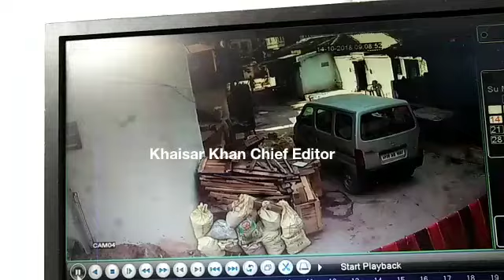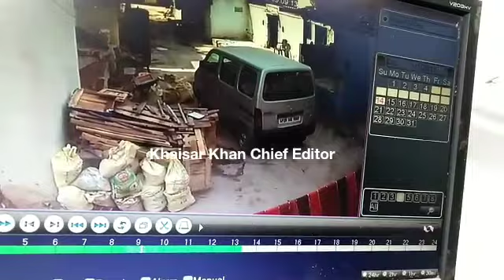A Lady Kidnapped Two Girls Recorded In CCTV cameras Rachakonda Commissionerate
Kiladi Devi, who stole the scandal under the Rachakonda Commissionerate
A lady stolen as a childless target recorded in cctv cameras Darling of jewelry from young children.Especially in the Uppal Area
The Rachakonda crime police relayed the video of the thief.

Khaisar Khan Chief Editor